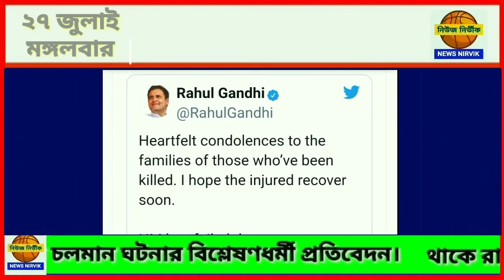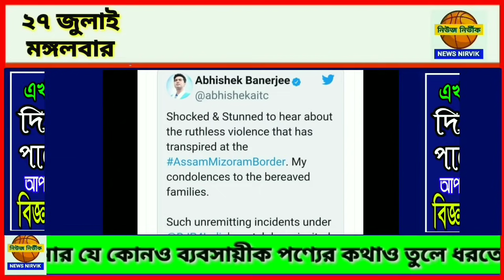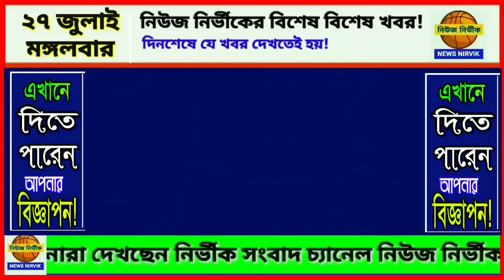মোদী মমতা বৈঠক, অসম সীমান্ত উত্তাল, ত্রিপুরায় আইপ্যাক, রাজু সরকারের মৃত্যু- সব খবর